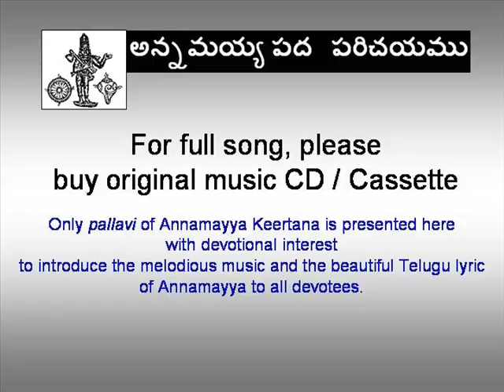Annamayya Pada Parichayam - 179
Only "pallavi" of selected Annamayya Kirtanalu presented here to introduce the beautiful words (padalu) and music (sangeetam) of Shri Tallapaka Annamacharya to everyone interested in Telugu devotional music. To listen full song, please buy original music CD/cassette. Please note that these videos were presented to public for devotional purpose only.